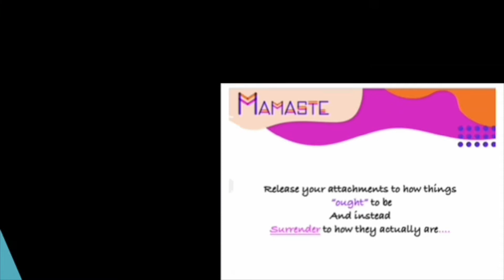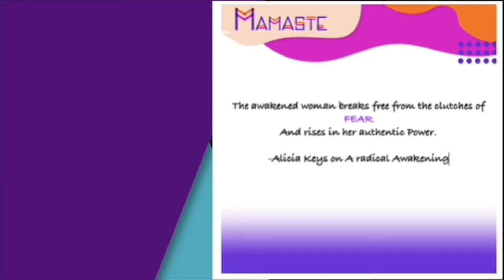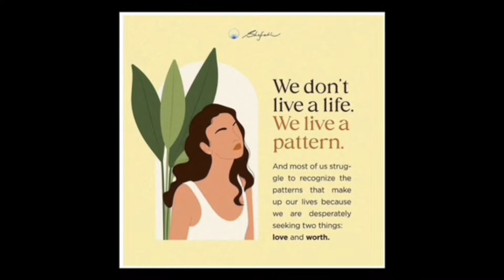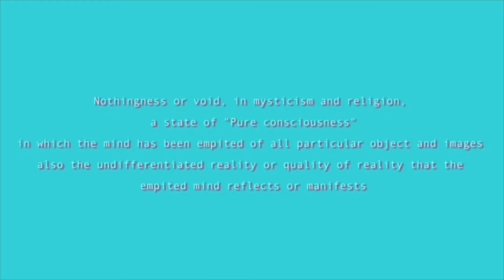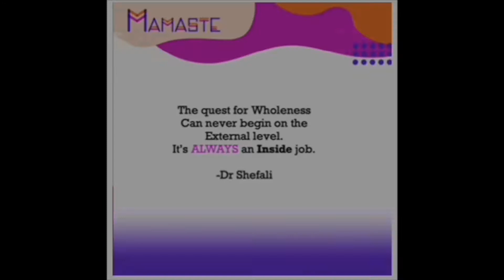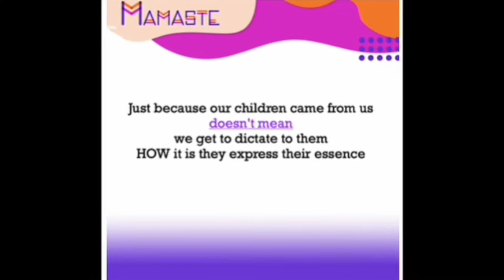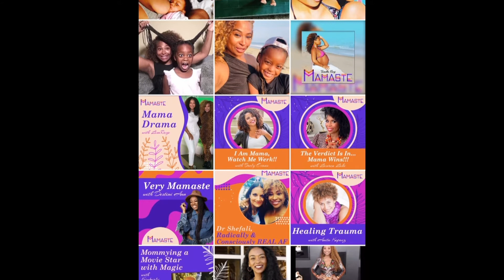How to discipline your child WITHOUT hitting | Conscious parenting with Dr Shefali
Mamaste with Tanika Ray- Episode 41 with Dr Shefali- Real Mama Sh!t

0:00 intro